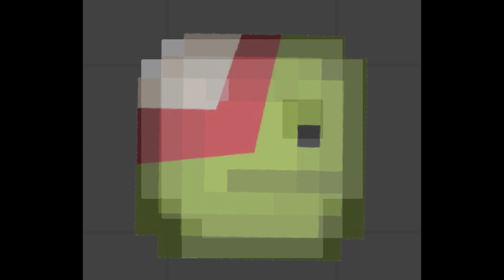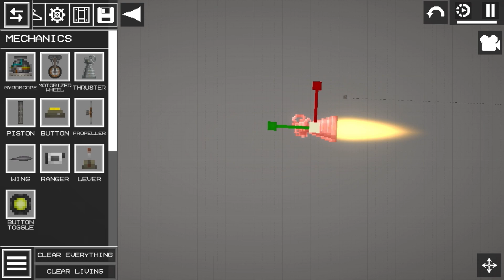Terrorizing NPCs In Melon Playground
this game is very fun. idk if i will play people playground or not because i’ve already made 2 videos on this game. if you want to see more melon playground vids comment